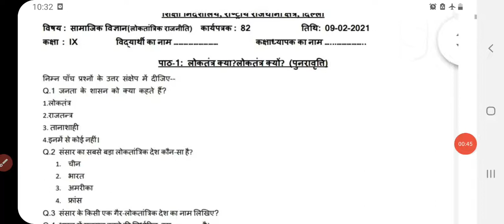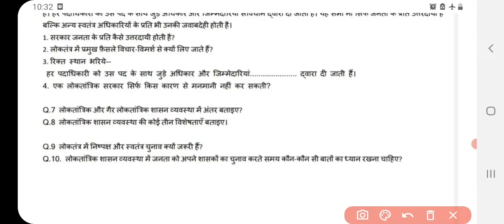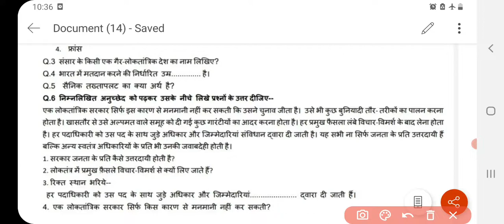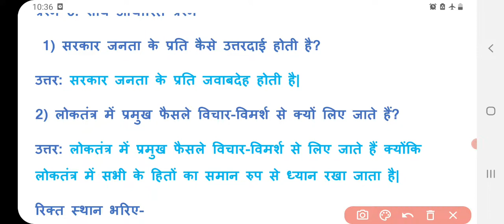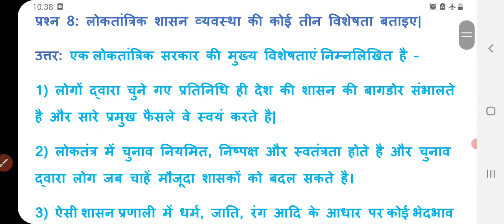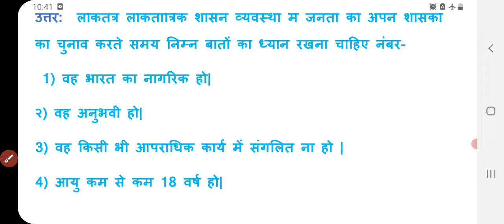Class 9 Social Science Worksheet 82 | 9 February 2021| DOE SSt Worksheet 82 Class 9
Class 9 Social Science Worksheet 82 | 9 February 21| DOE sst Worksheet 82 Class 9

hello students
this video covers explanation n solutions of all the questions of class 9 social science worksheet no. 82 9 February 2021 in details.

  पाठ 4

प्राकृतिक वनस्पति तथा वन्य प्राणी

you have any query, you can drop your comment in the comment section. I will rectify your problem. Your questions will be answered on my channel Arti education world.